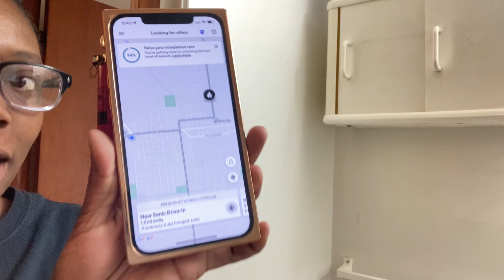DoorDashMom | “Call me the DoorDash mom”